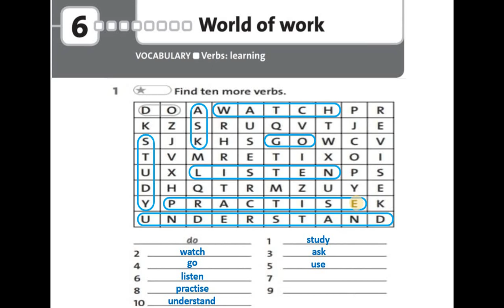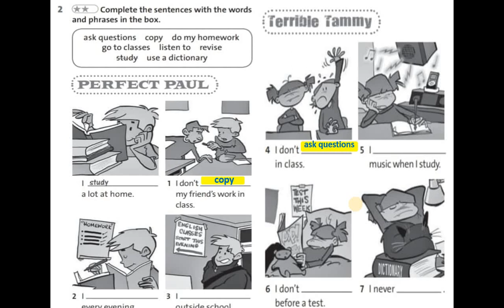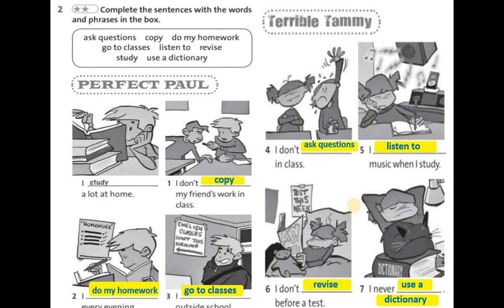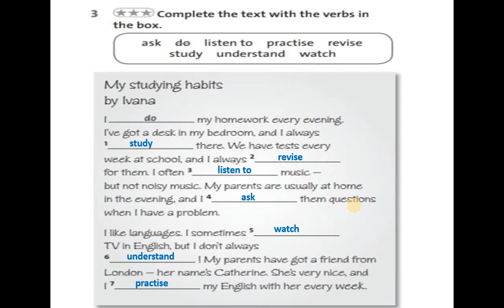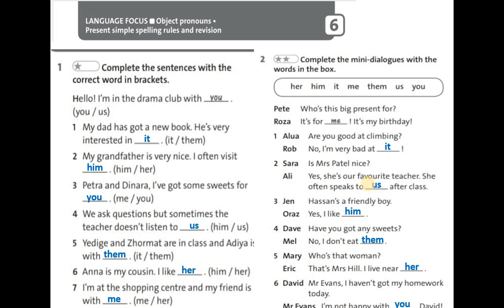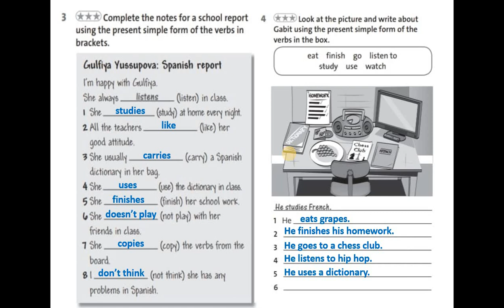Workbook 5 сынып 42 43 беттер. Ағылшын тілі 5 сынып 42 43 бет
Сәлем достар! Бүгінгі сабақта 5 сынып ағылышын тілі пәнінен 42 43 беттегі жаттығуларды орындайтын боламыз. Сабақтар бойынша сұрақтарың болса, коментарияға жазып қалдырайық, біз міндетті түрде жауап береміз. Біздің каналға жазылып, "Like" батырмасын басуды ұмытпаймыз.